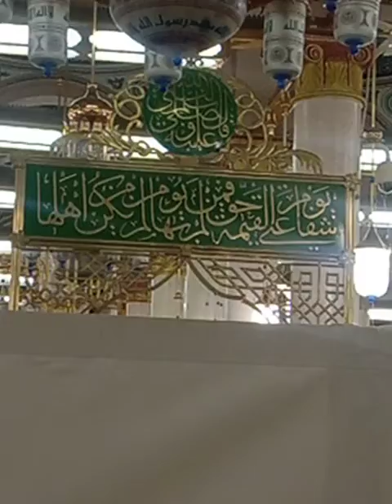Nabi S.A ke Aashiq